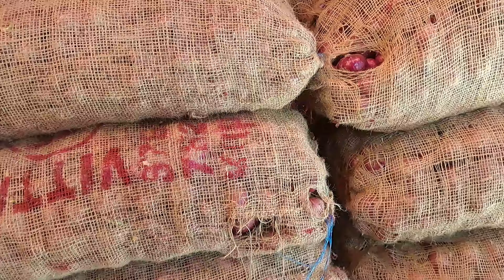চরম পরিবর্তন পেঁয়াজ দাম | How to earn money online by trading onion | onion Business ideas